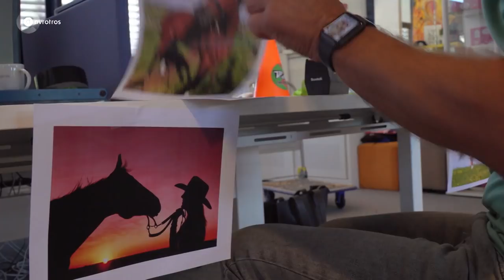Voor welke nieuwe collega doet Ron Boszhard zo zijn best? | Zappsport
Wie vervangt Naomi van As tijdens haar zwangerschap? Ron Boszhard ontvangt in deze video zijn nieuwe co-host! Benieuwd wie het is?